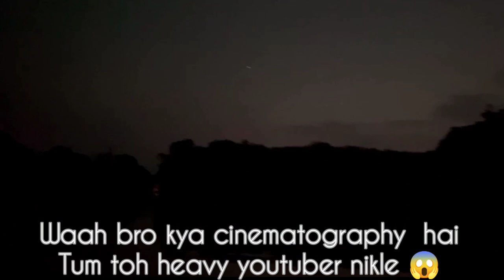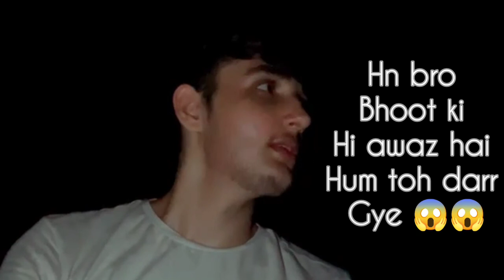Vlog 2 : Boating Late Night Gone Wrong 😱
Hello the cutest people
So iss vlog mai mtlb clip mai
Hum paas k lake p gye the vha
Boating ki raat jayda ho gyi thi
Toh jayda shoot nhi kr paaye

Baaki kaisa lga btana comments mai

Ese or vlogs bhi aate rhenge

Firr millenge kisi or nyi video mai
Boating Gone wrong
Unexpected vlog
Vlog no. 2
Late night vlog with friends
Aaj k badd kabhi itni raat ko boating nhi krenge

Ok byee 😤🥺😱